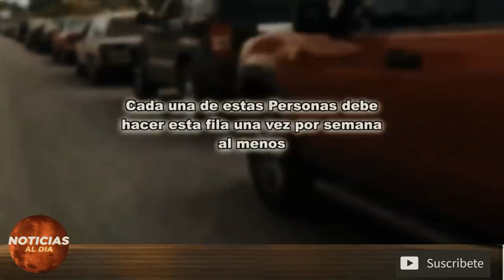Fiesta en una isla que desato un brote en Venezuela - Terminaron contagiados